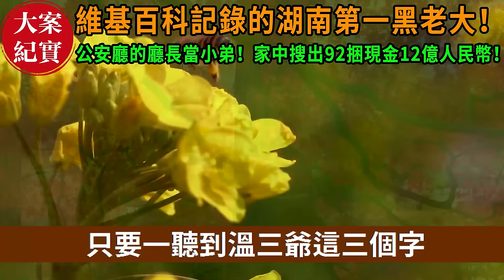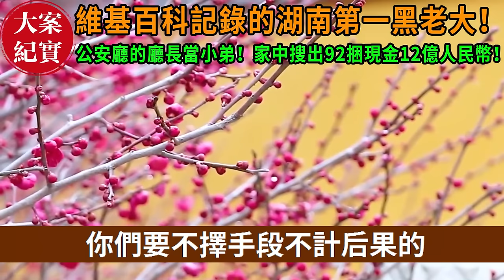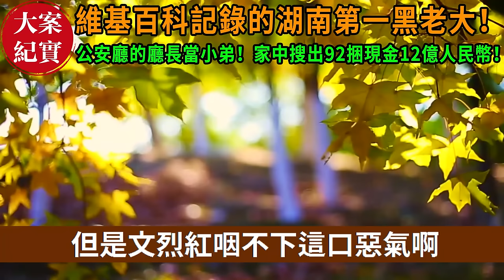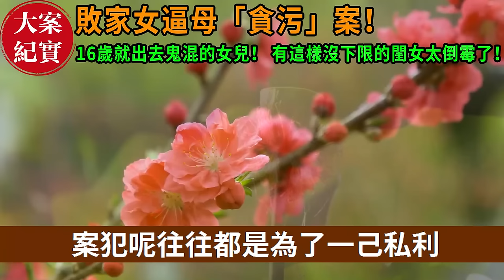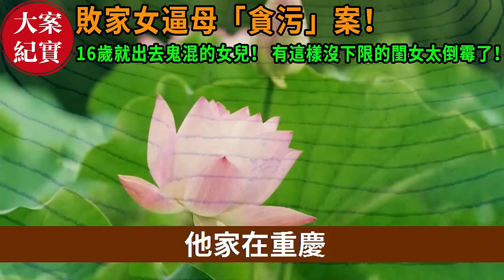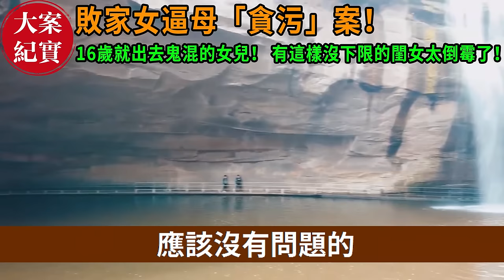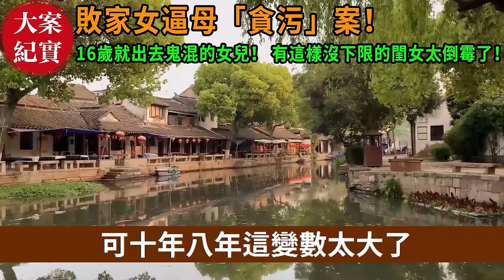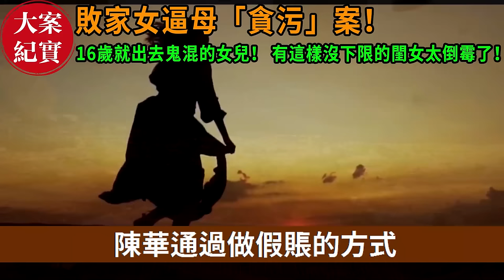大案紀實丨維基百科記錄的湖南第一黑老大！公安廳的廳長當小弟！家中搜出92捆現金12億人民幣！